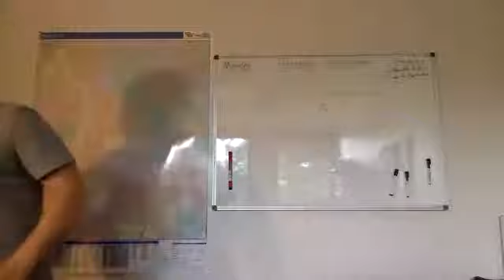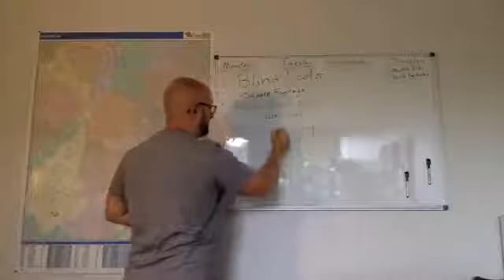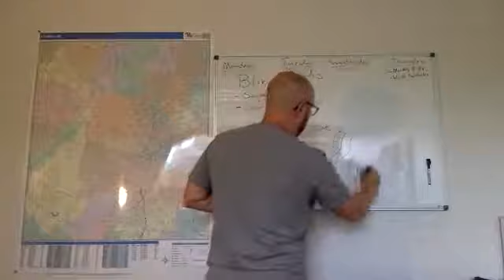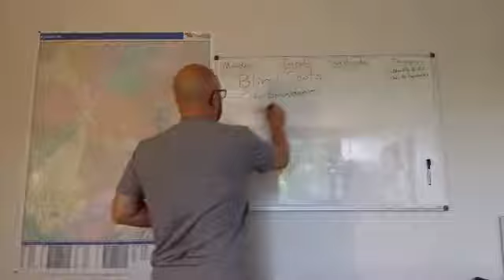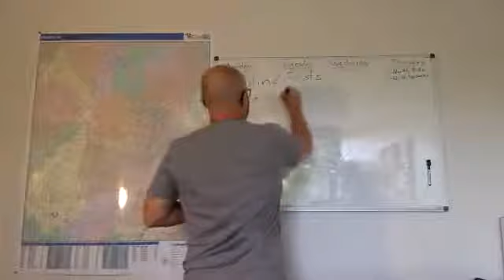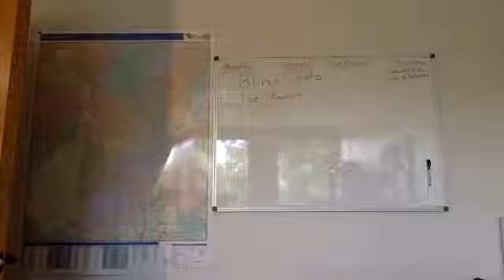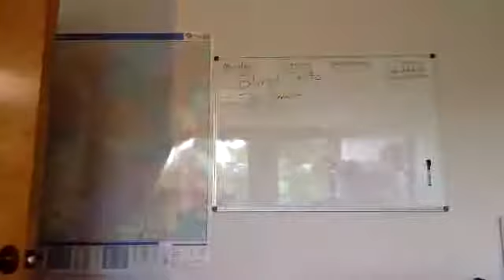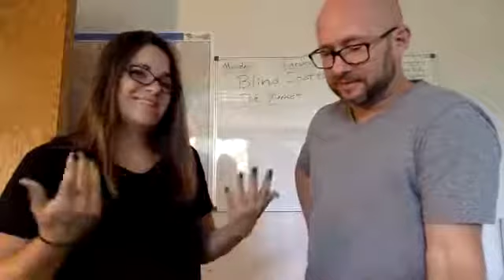Office Hours with Stephen Jones of Light Box Homes - June 17th 2019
Hello! It's time for OfficeHours with Professor Stephen Jones of LightBoxHomes! This is the real estate investing show where you can ask ALL of your questions and Stephen will answer them to the best of his ability.

Today's topic: Rehabbing Blind Spots, the things we don't see when we're looking at a property.